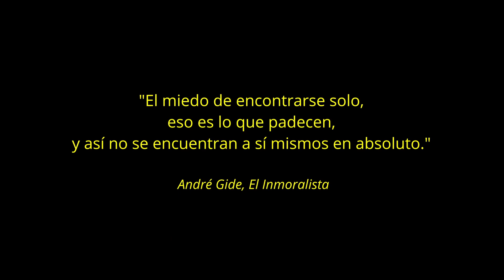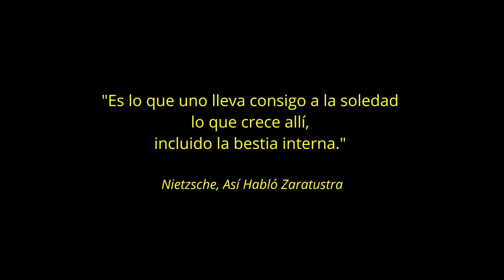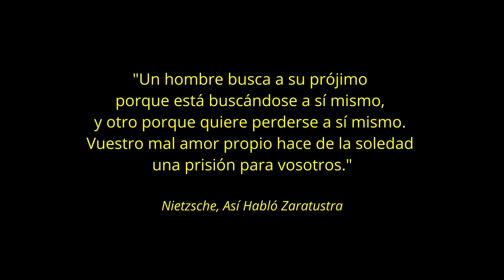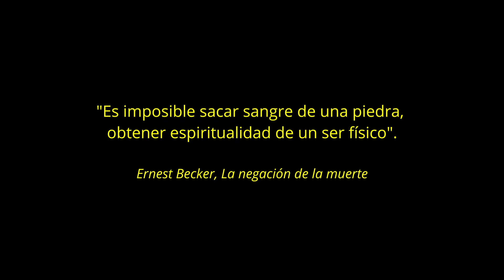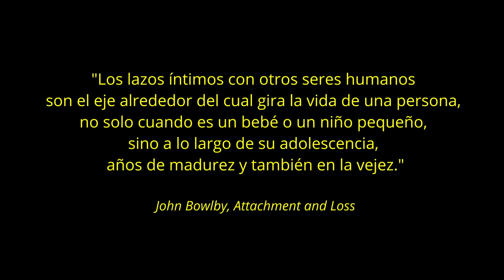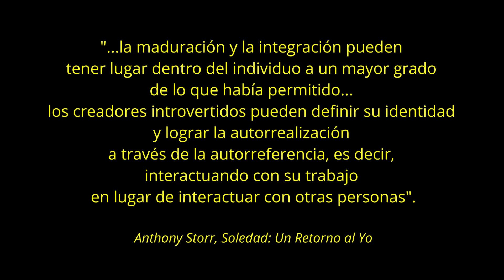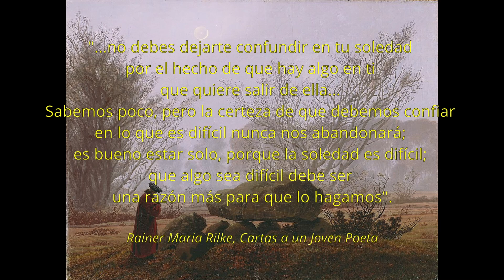📌 Como Convertir TU SOLEDAD en PROGRESO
En este video exploramos el tema del miedo a la soledad y sus implicaciones en nuestras relaciones. Investigamos los efectos perjudiciales que este miedo puede tener en nuestra vida social y emocional, y examinamos los beneficios que se obtienen al superar ese miedo y aprender a encontrar consuelo y bienestar en la soledad. Descubriremos estrategias y reflexiones para abordar este temor, fortalecer nuestra autonomía emocional y cultivar una relación saludable con la soledad. ¡Acompáñanos en este viaje de autodescubrimiento y crecimiento personal!